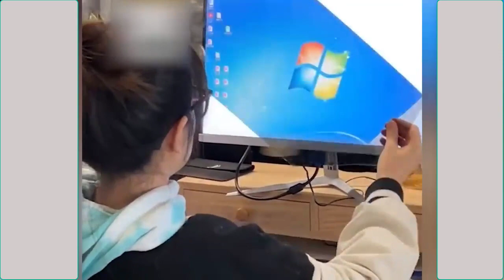Watching This Video For 12Minutes, Feel So Good Every Day. Best Satisfying Video Compilation2024.P26